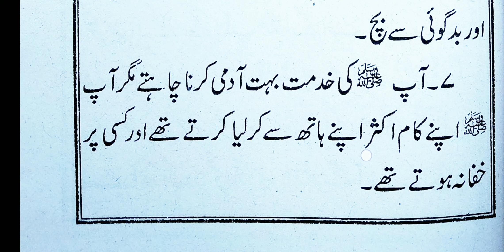Urdu ki dusri || part-09 || Sabaq No-02, || Rasool e Khuda SAW ke Akhlaq || shamsul Hoda Nadwi.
Urdu ki dusri bahut hi aasan Andaaz mein padhna aur badhana sikhein.
(Sabaq No - 02, Rasool e Khuda SAW ke Akhlaq )

UPI ID : shams2244@paytm